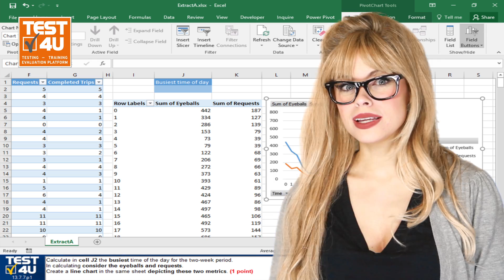UBER Analytics Test - Interactive Training Material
Thinking about working at UBER? TEST4U will help you prepare for the UBER Test!
An applicant needs all the help he can get to succeed. The hardest part of this process is the UBER Analytics Test, which in fact is a mathematics test. This test is impossible to complete within the 2-hour time limit the applicant has, unless his Microsoft Excel Skills are unbeatable! TEST4U UBER Analytics Test is a complete Training system. It is addressed to people, who have, at least, the basic skills in Excel, and it covers the latest versions of the UBER Analytics test.